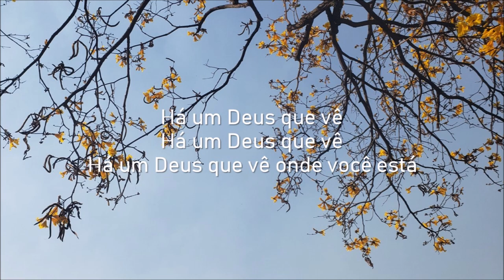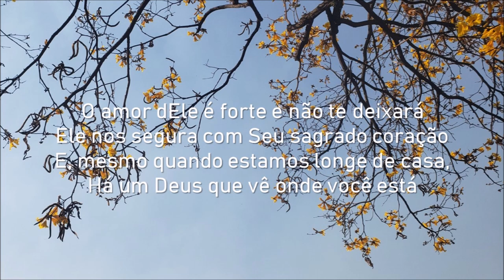A God Who Sees (Me & Lucy) — Jason Upton (tradução em português)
Música: A God Who Sees - Me & Lucy (Um Deus Que Vê - Eu & Lucy)
Álbum: A Table Full of Strangers Vol. 2
Por: Jason Upton